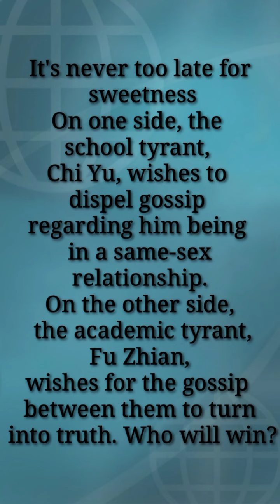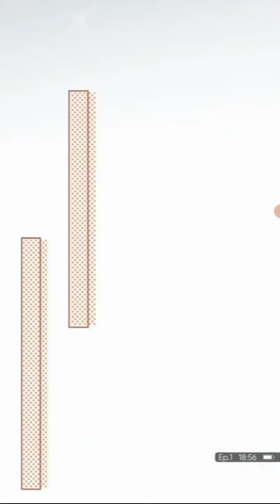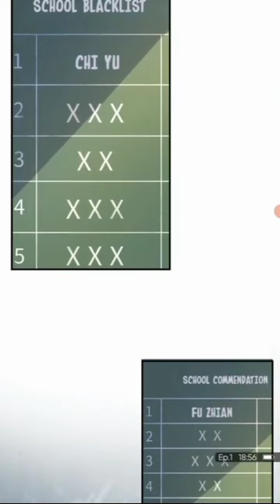Ep: 1 - 5 || It's never too late for sweetness |Star manhua manhwa yaoi manga bl Star comic 7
It's never too late for sweetness

On one side, the school tyrant, Chi Yu, wishes to dispel gossip regarding him being in a same-sex relationship. On the other side, the academic tyrant, Fu Zhian, wishes for the gossip between them to turn into truth. Who will win?

Ep: 1 - 5 || It's never too late for sweetness || English || BL || Star comic BL
Star Comic BL
Star Comic 110
BL mangas
BL manuha
New bl manga
bl comic
manga
manhua
blmanhua
manhwa
blmanhwa
blmanhua
blmanga
bl shorts
recommended
yaoishounenai
manhwarecap
yaoimanhwa
omegaverse
Kiss the Abyss
touch Your world
Mr.Dior
boys love
New manga explain in hindi
BL comic channels
Manga explained
Manga channel
Kamirakei BL
historical bl manga recommendations
historical romance manhwa recommendations
bl completed manhwa recommendations
Bl manga explaine in English
BL manga explained in Hindi
Bl manga explaine in English Vairal
BL comic explain channel
BL comic YouTube channel
thrive in catastrophe manga
thrive in catastrophe manga bl
manhua | omegaverse | shounenai manhwa | yaoi | manga | bl |romance |blmanhua | blmanga | manhwarecap
manhwa recommendations
manhwa recap emperor
manhua bl recommendations
historical romance manhwa recap
completed romance manhwa